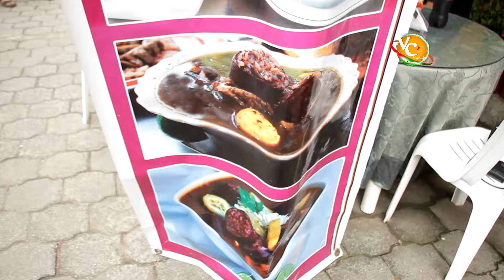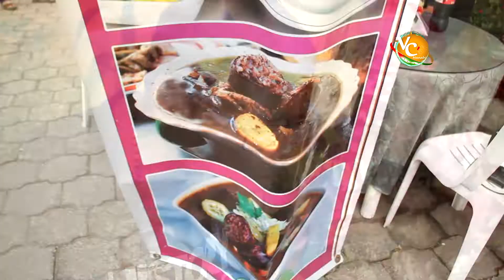La Hueca Videocontrol - Las Morcillas de Rosita " Caldo de Salchicha "